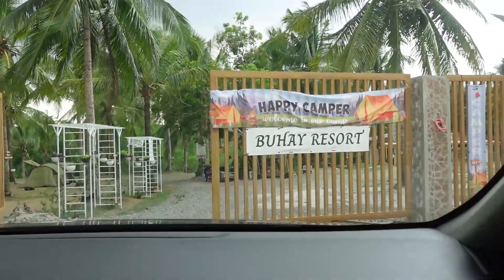ROAD TRIP TO MAGALLANES, CAVITE for Mother's Day Camping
Another camping vlog po para sa inyo mga Ka-Simple at samahan nyo po kami sa aming biyahe papuntang Buhay Resort sa Magallanes, Cavite.